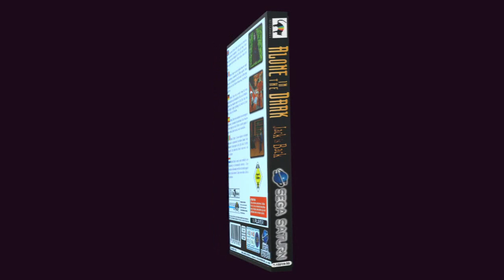Alone in the Dark 2 One Eyed Jack's Revenge chroma